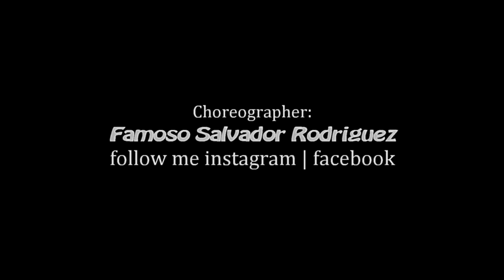Balli di Gruppo 2019 "Vivir Bailando" Silvestre ft. Maluma || Coreografia Famoso Salvador Rodriguez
Choreographer: Famoso Salvador Rodriguez.
Coreografia de Grupo. Sencilla, para todo el mundo. Baile de Grupo / Balli di Gruppo.

Los derechos de la música están reservados  a el Autor, no quiero infringir  los derechos de Copyright!